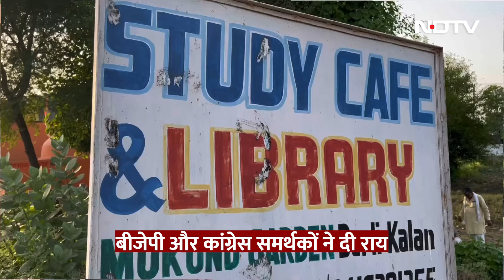Haryana Assembly Election: दक्षिण हरियाणा की अहीरवाल लैंड में दिलचस्प हुआ मुकाबला, जानें जनता की राय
Haryana Assembly Election: भिवानी, महेंद्रगढ़, रेवाड़ी, रोहतक और गुरुग्राम की 11 विधानसभा सीटों में पिछली बार बीजेपी ने 8 सीटें जीती थी लेकिन इस बार बीजेपी के इस मजबूत किले में मुक़ाबला कड़ा है..देखिए रवीश रंजन शुक्ला की ग्राउंड रिपोर्ट.